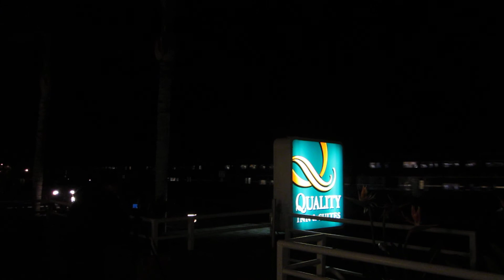Amtrak P42 on the Pacific Hwy.